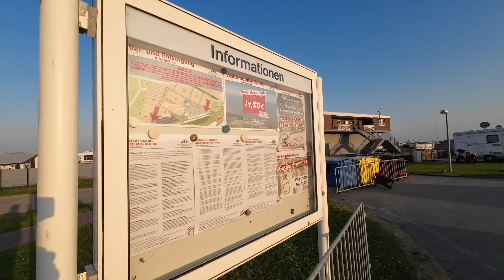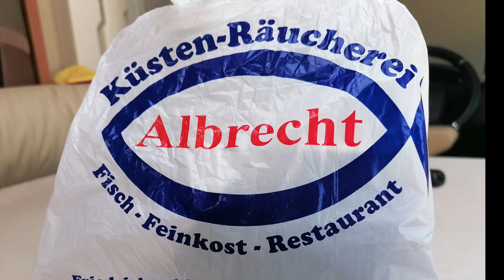Stellplatz Harlesiel Nordsee - und ein bißchen Hamburg | Trips und Tipps # 47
Liebe Zuschauer!
Harlesiel an der Nordseeküste hat einen tollen großen Stell-und Campingplatz! Den stellen wir hier vor.
Danach geht es nach Hamburg zum Hafen in die erste Reihe am Fischmarkt. Immer wieder schön! ❤️

00:00 Harlesiel
06:27 Carolinensiel
07:42 Hamburg

Viel Spaß bei diesem Video, liebe Grüße Imke & Claudius 😀
Schreibt uns gerne Kommentare, Kritik und Anregungen. Wir freuen uns.